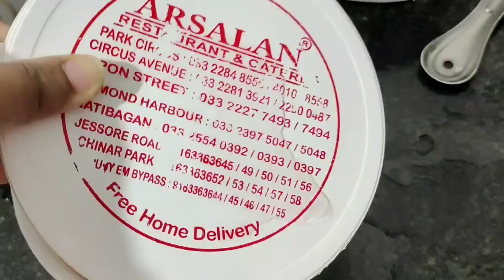Potluck party with friends.. lots of fun...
Garmi se ho rahi hai bura haal...